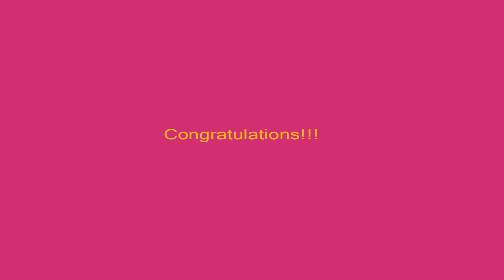Melissa and Eduardo's highlight video - ixtapa zihutanejo mexico photo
Melissa and Eduardo's wedding highlight video, Ixtapa - Zihuatanejo (Zihua), Mexico. HD video and photos shot and produced by BN Fotografía - Professional Creative Efficient. Copyright BN Fotografía 2010. BN Fotografía is owned and operated by a Mexican and Canadian husband and wife team. We offer a full range of photographic and video services including weddings, real estate, architecture, family and model shoots. We also offer photography workshops and tours.